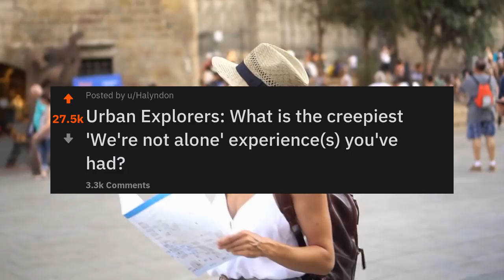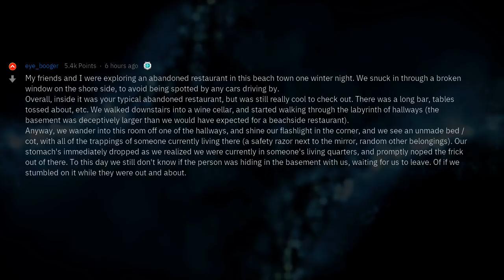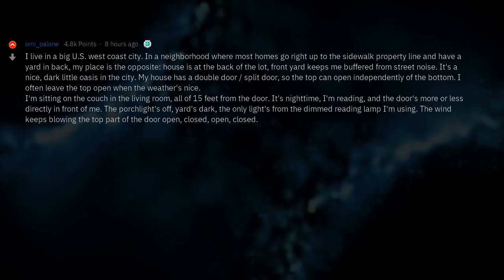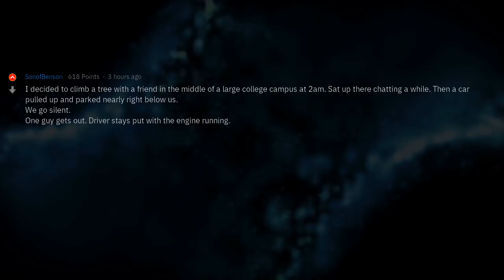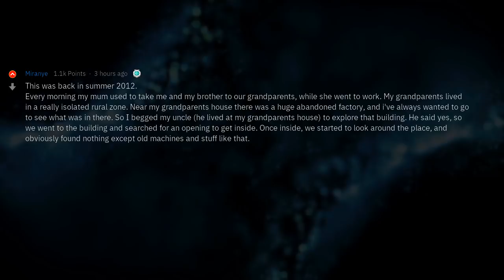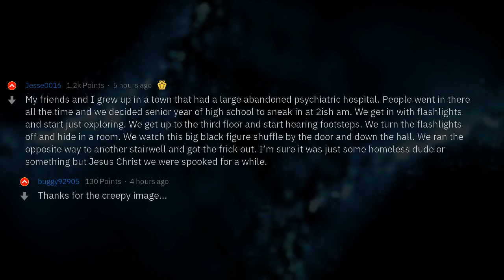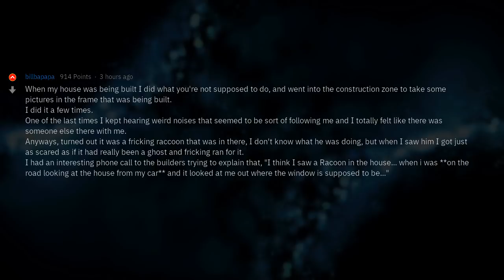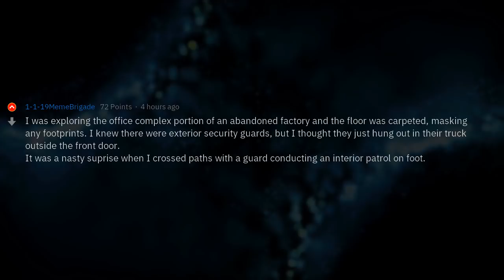Urban Explorers, What Was Your "We're Not Alone" Moment?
▶ Fresh AskReddit Stories: Urban Explorers: What is the creepiest "We're not alone" experience(s) you've had? 🔥 2nd channel with exclusive Reddit stories!